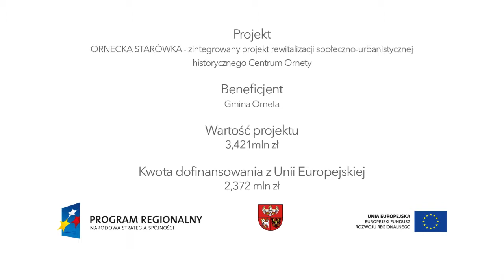Filmowe plenery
Film przedstawia projekt "ORNECKA STARÓWKA - zintegrowany projekt rewitalizacji społeczno-urbanistycznej historycznego Centrum Ornety" zrealizowany przez Gminę Orneta. Przedsięwzięcie otrzymało nominację w konkursie "Patent na projekt" na najlepsze projekty RPO WiM.